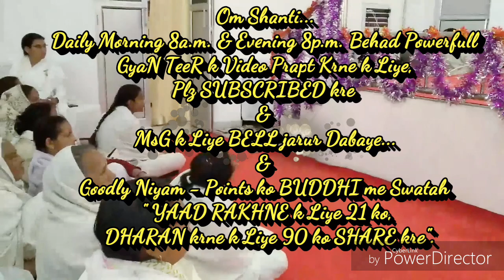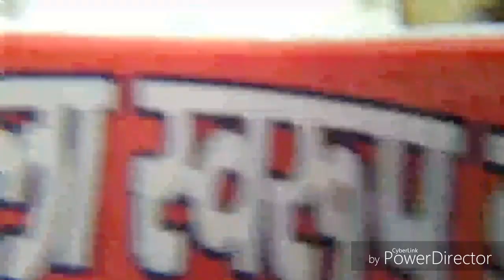बहाने (धोका) बताते है हम अपने तकदीर को, औरो को नहीं, कैसे?... By राजयोगीB.K.रामनाथ भाईजी(मधुवन)